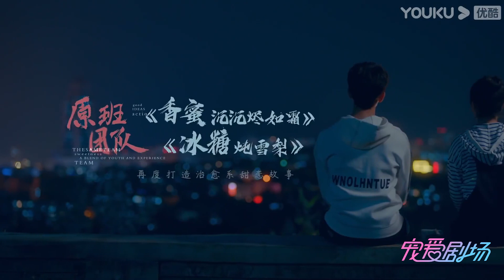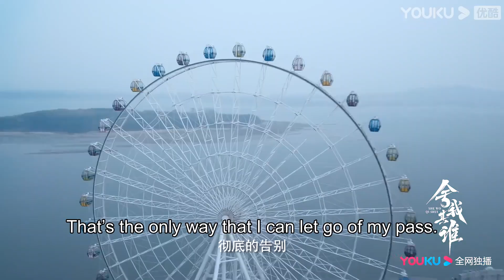The chemistry between Landy Li and Niu Junfeng is amazing | GO Into Your Heart | YOUKU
★42 Episodes